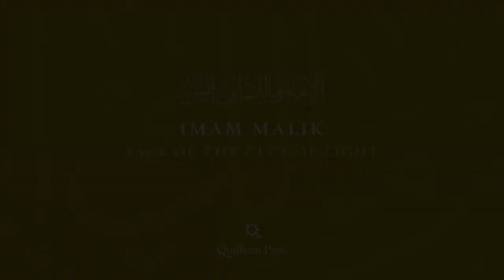Imam Malik: Sage of the City of Light By Shaykh Abdal Hakim Murad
The life of Imam Malik ibn Anas. Part 1 in our series on The Four Great Imams.

Four great legal theorists dominate the history of Islamic Sacred Law. In this lecture, we meet Imam Malik ibn Anas (d.795), celebrated as the ‘Imam of the City of Emigration’ (Imam Dar al-Hijra).

Revered for his great love of the Sunna of the Chosen One (a.s.), Imam Malik dedicated his life to preserving the great treasure of Prophetic wisdom for future generations. As the honoured scholar of the City of Light, he knew that the Sunna was to be learned not only from the Hadith, but from the lived practice of the great people of Madina. His fiqh is therefore rooted in community practice, which gives it great flexibility and humanity.

Close to many of the Second Generation (the Tabi’un), he narrated the famous ‘Golden Chain’: his own teacher Nafi had learned hadiths from Ibn Umar, who reported directly from the Holy Prophet himself.

A sage who always made wudu before quoting a hadith, the Imam once remarked: ‘Allah places the gift of knowledge wherever He will. It does not consist in narrating a large amount.’